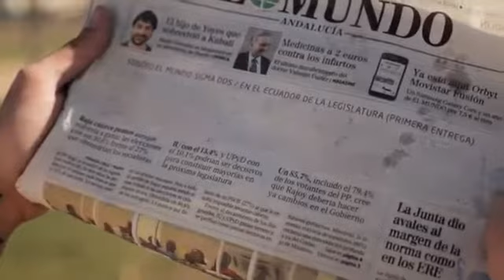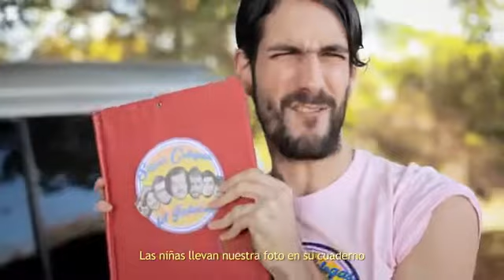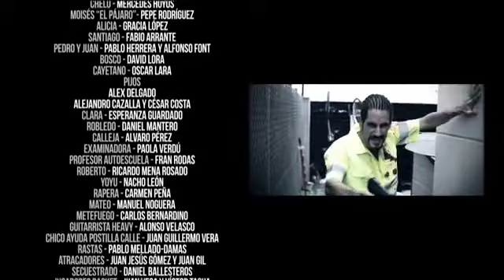Malviviendo 3x06 Traumusical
Nuevo capitulo de la 3ª Temporada de Malviviendo